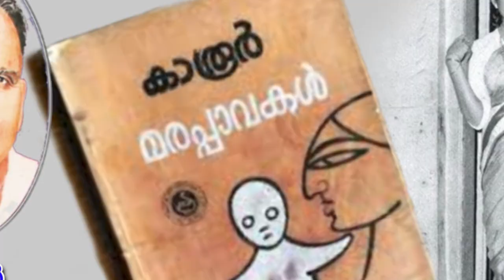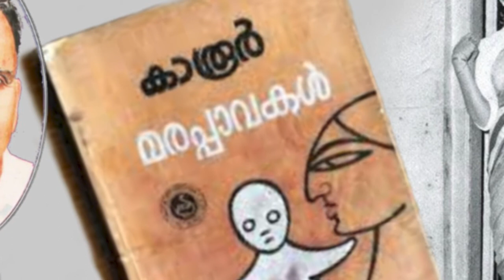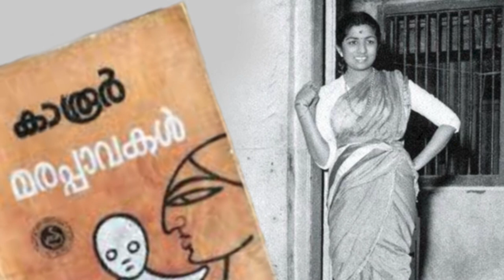മരപ്പാവകൾ | കഥ | കാരൂർ നീലകണ്ഠപ്പിള്ള | Wooden puppets | Karoor | Malayalam story | Wooden dolls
മലയാളകഥാസാഹിത്യരംഗത്തെ കുലപതിയായിരുന്ന കാരൂർ നീലകണ്ഠപ്പിള്ളയുടെ മരപ്പാവകൾ എന്ന കഥ.

എം.കൃഷ്ണൻ നായർ സാഹിത്യ വാരഫലത്തിൽ ഇപ്രകാരം പരാമർശിക്കുന്നു.
“മലയാളസാഹിത്യത്തിലെ അദ്വിതീയമായ ചെറുകഥയേത്?”
“കാരൂർ നീലകണ്ഠപ്പിള്ളയുടെ ‘മരപ്പാവകൾ’.” (സാഹിത്യവാരഫലം 1987 മാർച്ച് 1

മലയാളത്തിന്റെ സുവർണ്ണ കഥകൾ എന്ന പേരിൽ എം.കൃഷ്ണൻ നായർ തിരഞ്ഞെടുത്ത പതിനെട്ടു കഥകളടങ്ങുന്ന പുസ്തകത്തിൽ ആദ്യത്തേത് മരപ്പാവകളാണ്

കാരൂർ നീലകണ്ഠപ്പിള്ള
1898 ഫെബ്രുവരി 22നു കോട്ടയത്തിനടുത്ത് ഏറ്റുമാനൂരിൽ ജനനം. 1975 സെപ്റ്റംബർ 30നു മരണം. അദ്ധ്യാപകനായിരുന്നു.

ഉതുപ്പാന്റെ കിണർ (1945), കാരൂരിന്റെ ബാലകഥകൾ (വാല്യം.1. - 1945), മേൽവിലാസം (1946), കൊച്ചനുജത്തി (1946),
ഇരുട്ടിൽ (1948), തൂപ്പുകാരൻ (1948), ആസ്ട്രോളജർ (1948),

കഥാമാതൃകകൾ - കണ്ണൂർ യൂണിവേഴ്സിറ്റി B. A., B. Sc. , B. Com. സെക്കൻഡ് ലാംഗ്വേജ് (Second language) മലയാളം
Kannur University | BA | B Sc | B Com | 1st semester common course in Malayalam  - കഥാ മാതൃകകൾ

ഗദ്യസാഹിതി | Kerala University | Calicut University | MG University | Kalady Sanskrit University